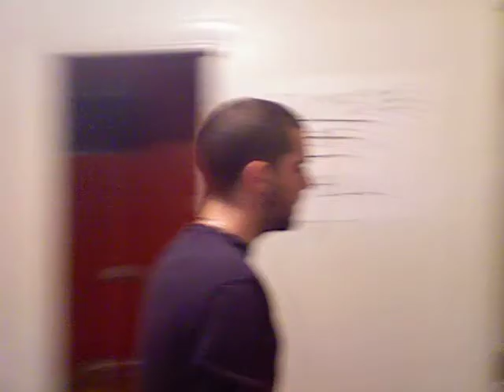Daniel Benayun - Yona, Yona Yona